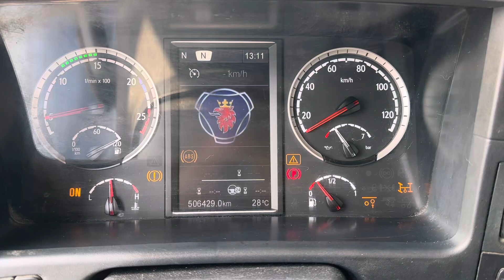Scania G490 8X4*4 Kipper / Lift + Steering Axle / Full Air our ref 30464